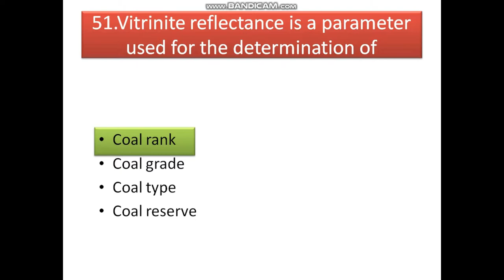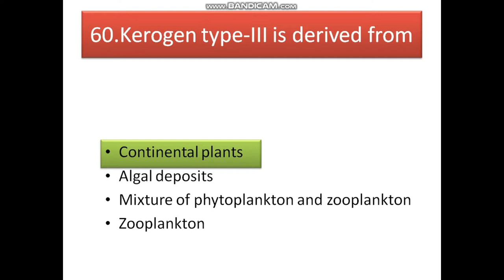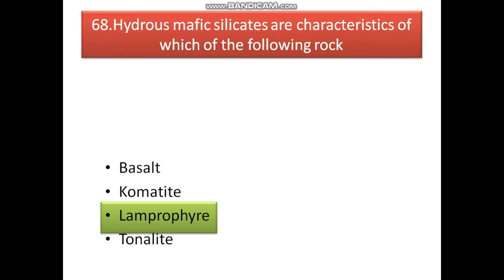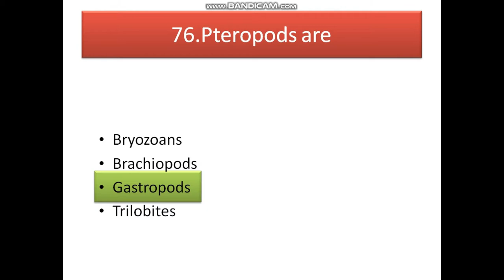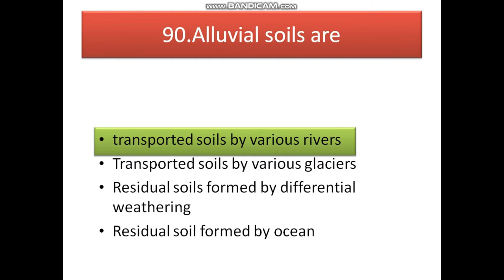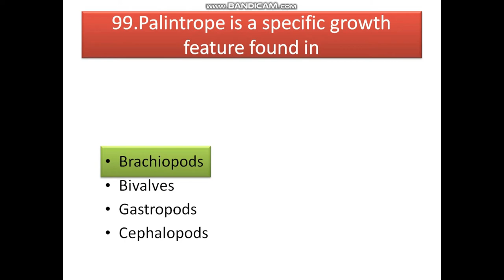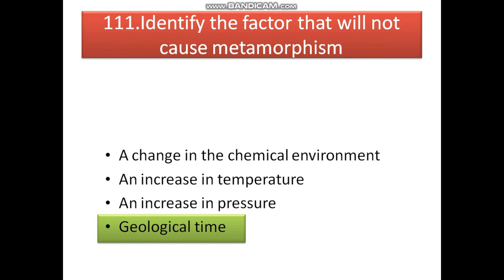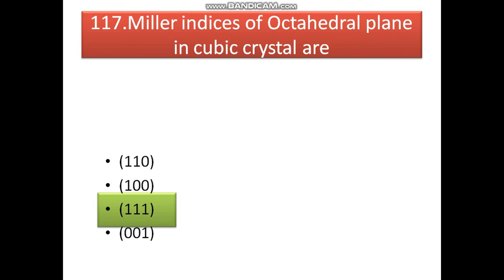BHU 2017 Geology Paper fully solved PART-2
Completely solved BHU 2017 paper solution.
Hope it might help you.

Also if you want a video on any other topic just let us know by commenting down.